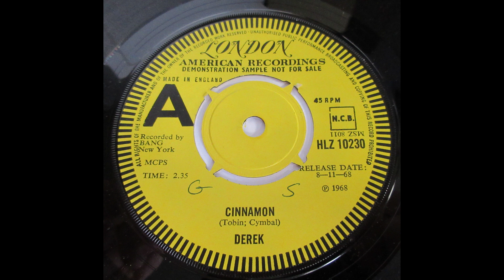Derek – Cinnamon ___ Psych – Dancer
Nice track from Derek, released in 1968.